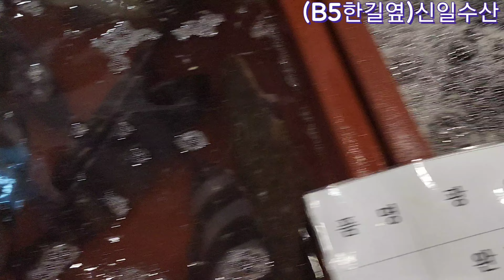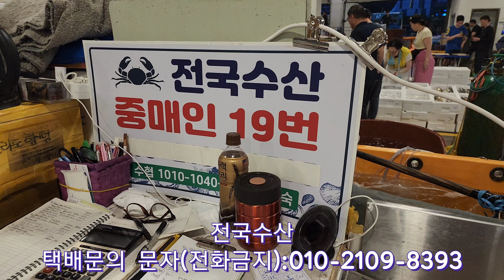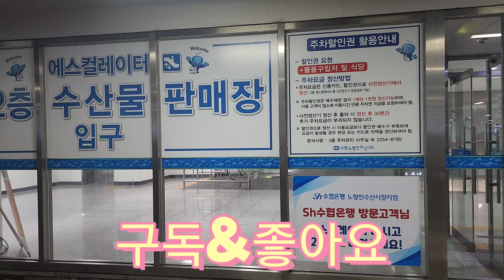7월 13일 경매후반 숭어급락, 휴가철 바닷가 노량진시세 참고하고 가세요,노르웨이산 레드킹크랩,활민어,시마아지,참돔 노량진수산시장(촬영시간:04:00-06:00)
휴가철 휴가철 바닷가 노량진시세 참고하고 가세요